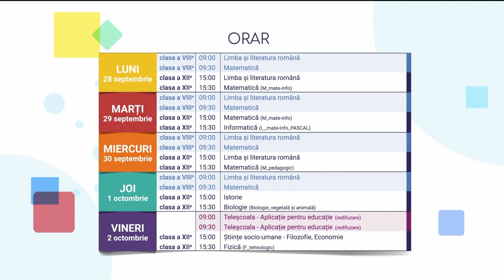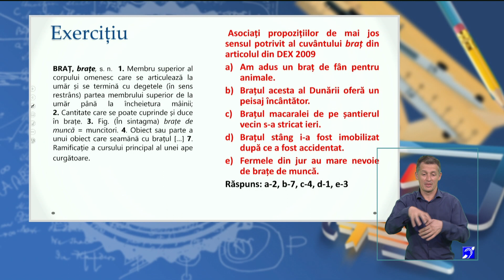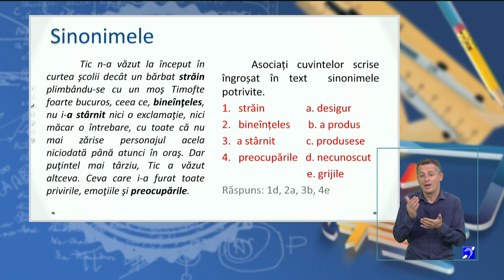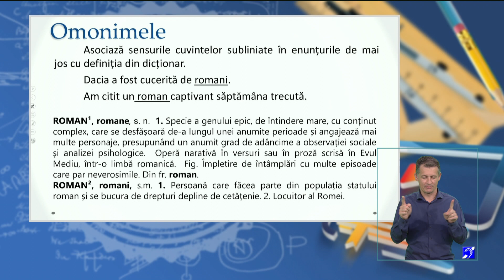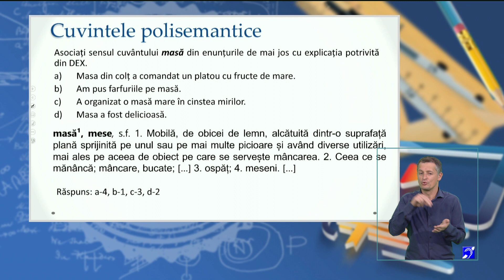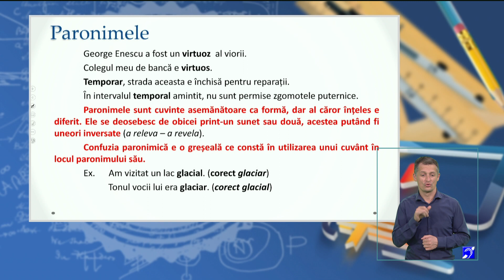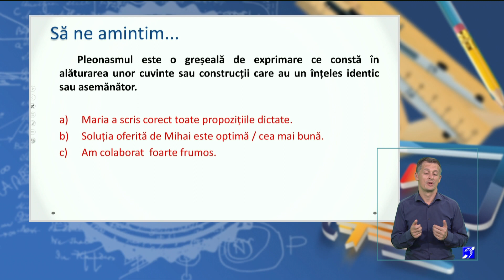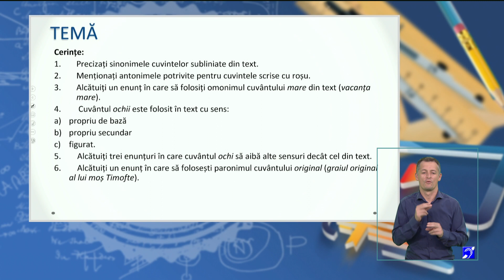TeleŞcoala: Limba română clasa a VIII-a – Noţiuni de vocabular – partea I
Ediţia din 30 septembrie a emisiunii TeleŞcoala, difuzată pe TVR2, în care Anca Nicoleta Simion ne-a propus să recapitulăm câteva noţiuni de vocabular.